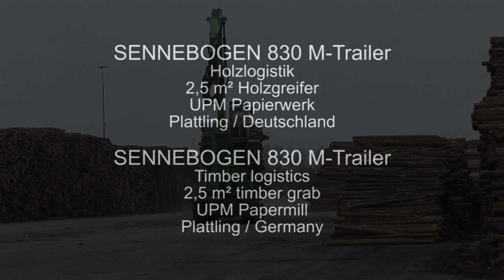SENNEBOGEN - Timber Handling: 830 Mobile Trailer machine in timber logistics, Germany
SENNEBOGEN 830 Mobile-Trailer at timber logistic works with timber grab in Plattling, Germany

SENNEBOGEN 830 Mobil-Trailer bei Holzlogistikarbeiten mit Holzgreifer in Plattling, Deutschland